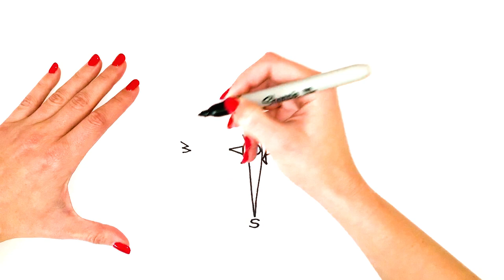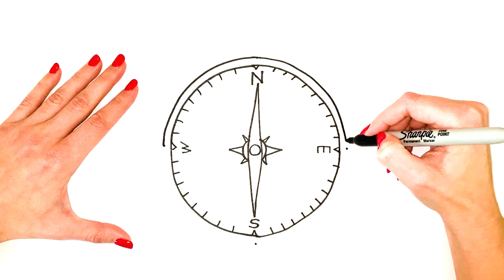How To Draw A Compass Step By Step - Compass Drawing EASY - Super Easy Drawing Tutorials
Hello Everyone,
In this video I show you how you can easily make a compass drawing! Follow my step by step drawing tutorial about how to draw a compass and give it a try!